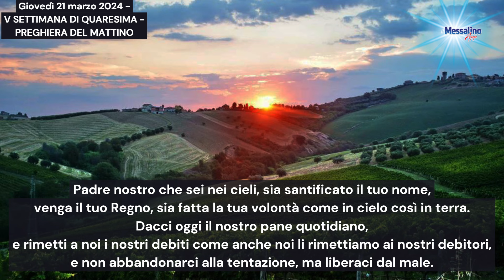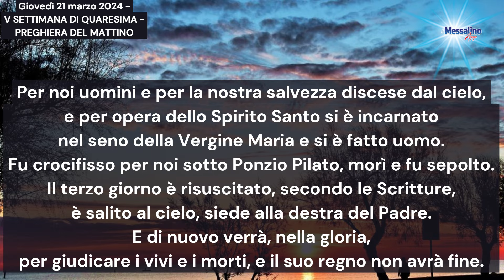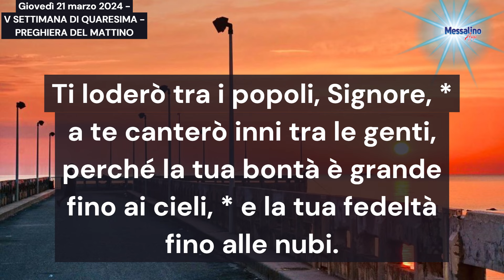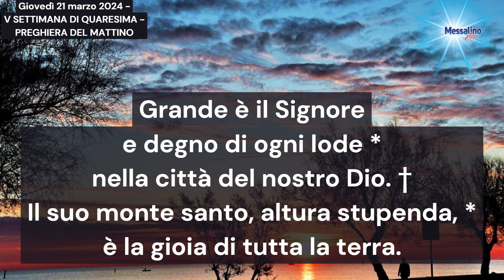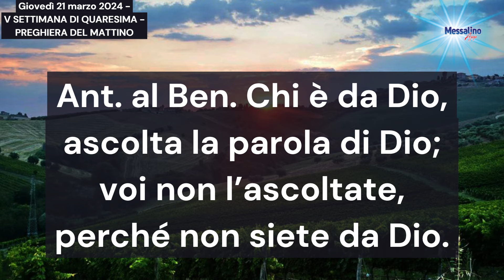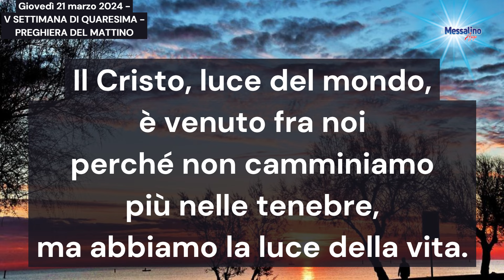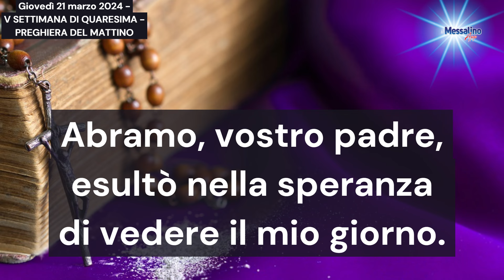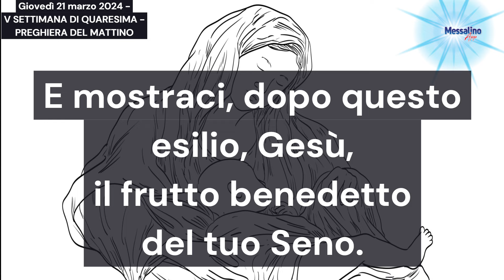Preghiera del mattino - 21 03 2024